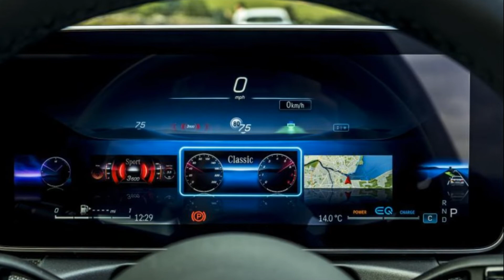2022 Mercedes-Benz C-Class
2022 Mercedes-Benz C-Class

It’s the new Mercedes-Benz C-Class – a hugely significant car for the three-pointed star, not least because it’s sold 2.5 million of them since the fourth-generation car was introduced in 2014.
So what’s new? Not the platform – the new C sits on a heavily revised version of the outgoing car’s underpinnings, but is physically bigger in every respect bar height. Significantly the new C borrows much tech from the current-gen S-Class, including the basic layout and concept of its interior. The engines range from mild-hybrid four-cylinders to a plug-in petrol with a diesel on the way.
Rivals? The BMW 3 Series and Audi A4 are the big two, but there's also the Tesla Model 3, Volvo S60, Alfa Romeo Giulia and Jaguar XE to think about...